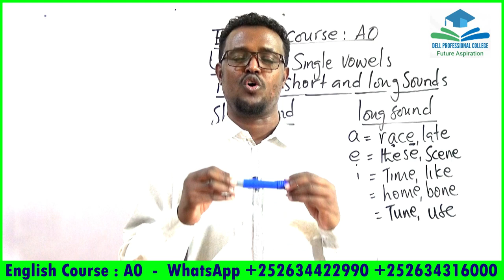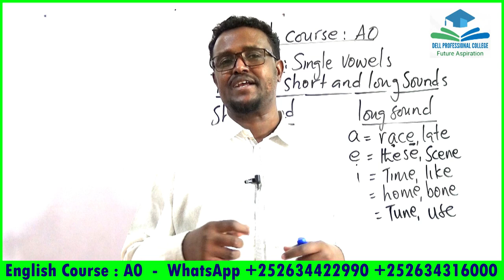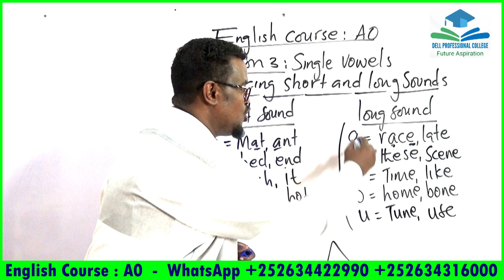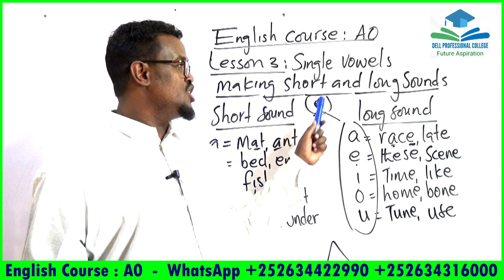English Course_A0_Vowels making long and short sounds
ku baro hab online ah English-ta, computer-ka, accounting-ka iyo management-ga meel kasta iyo waqti kasta.